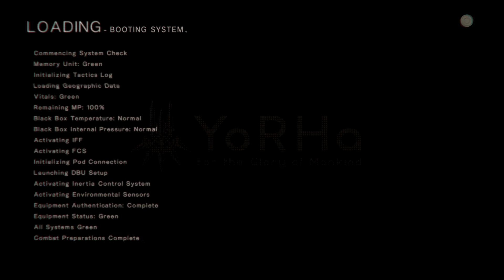[40/Playthrough B] Emotional Apparatus (Let's Play Nier: Automata Part 40)